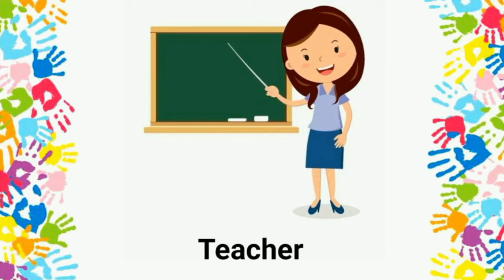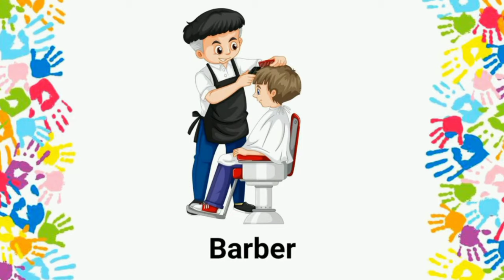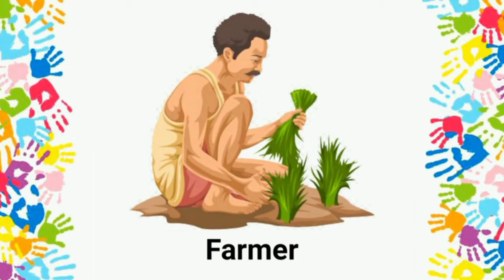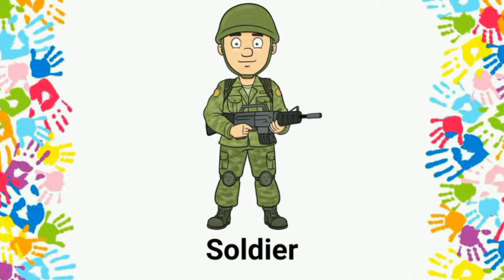Community helpers | Community helpers for kids | Community helper | people who help us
What Are Community Helpers?

Teaching young children about community helpers is a popular unit, and for good reason. Preschoolers love to dress up and do what they see adults do. Community helpers can be defined as any professionals who aid in the overall well-being and health of the community. Think more broadly than doctors, nurses and police. Community helpers include construction workers, dentists, librarians, grocery store workers, and even teachers.